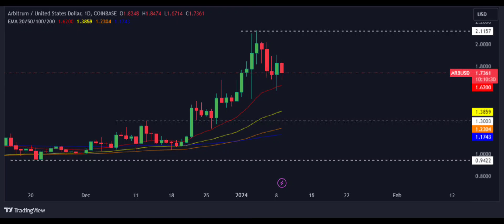Arbitrum(ARB) Coin Price Prediction 2024 /Arbitrum Coin News Today/Arbitrum(ARB) Technical Analysis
Hello, dear viewers! Today, we bring you a video focused on up-to-date information and technical analysis of Arbitrum(ARB)) coin.

🚀 Arbitrum(ARB) Coin Price Prediction 2024:In this video, we will examine Arbitrum's 2024 price predictions. Taking into account its historical performance and the trends in the crypto market, we will evaluate where SOLANA might be heading.

📰 Arbitrum(ARB) Coin News Today:
Current news is crucial in the world of crypto. In this segment, we will cover the latest news and developments related to Arbitrum(ARB) coin. We'll provide you with the most recent information about project updates, partnerships, and other significant events.

📈 Arbitrum(ARB) Technical Analysis:
Technical analysis helps us understand Arbitrum's price movements and trends. We will assess Arbitrum's future potential with chart-based analyses. We'll discuss support and resistance levels, chart patterns, and indicators.

Keep watching this video to learn more about Arbitrum(ARB).